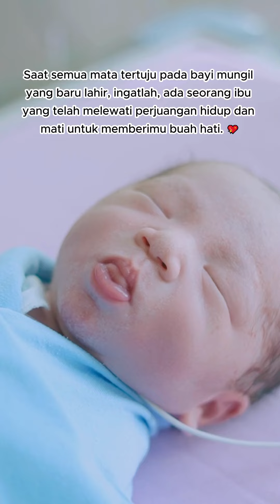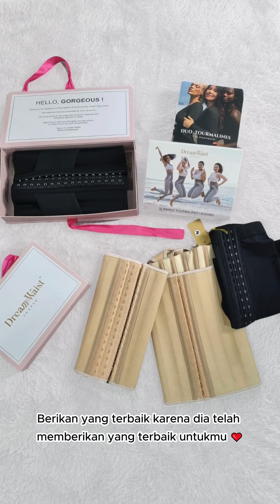DreamWaist | Reminder untuk para suami dan papa..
Ibu adalah sosok yang paling tulus, penuh kasih sayang, dan paling kuat!

Mereka pantas mendapatkan semua perhatian dan cinta.💞

Ayo, peluk erat semua wanita hebat di hidupmu! 🫂

Jangan lupa bagikan reel ini ke teman-teman yang juga butuh dukungan. 😉